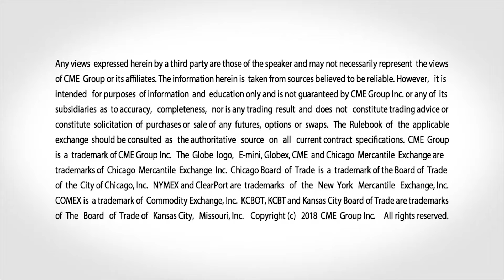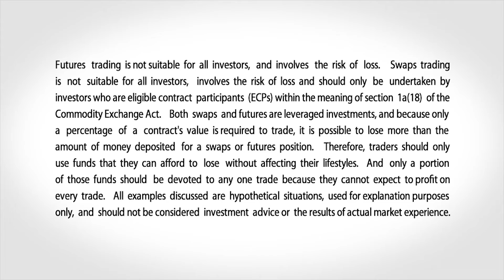August 22 Metals Commentary: Bob Iaccino